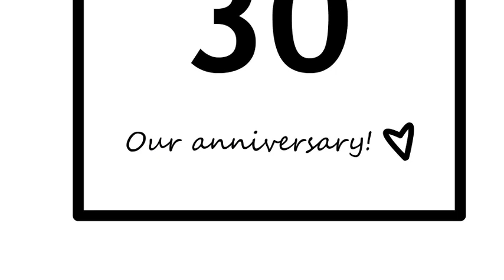Interwined [ANIMATED SHORT] 2019